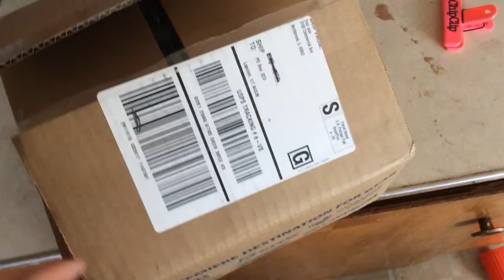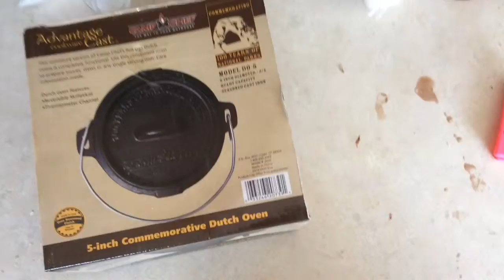Unboxing a New Oven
Mat gets a new Dutch oven in the mail.